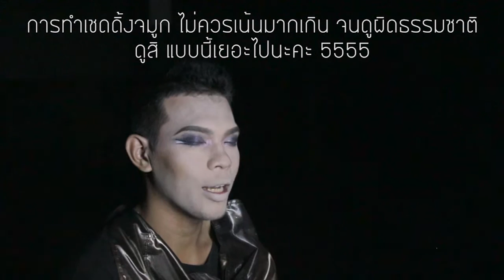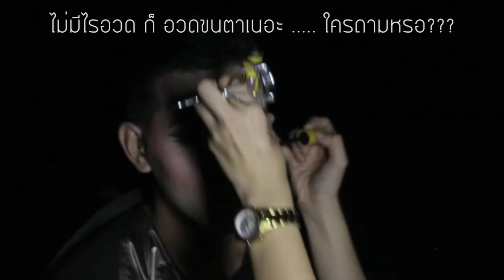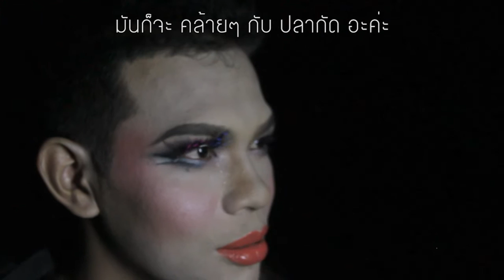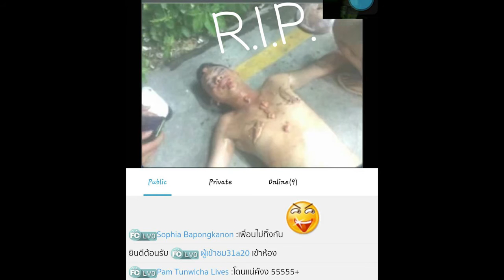แต่งหน้านางรำ กลางโรงงานร้าง - Sophia Make up artist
ดูวิธีแต่งหน้า ดีๆแล้ว มาดูการแต่งหน้าแบบ Over Over มาก มาก กันค่ะ 555 ประจวบเหมาะ ไปแต่งหน้าแกล้งในรายการ ท้าผี "นางรำในตำนาน บุกโรงงานร้าง" ก็...ครั้งแรก ที่ไปแต่งหน้า ในสถานที่ วังเวงขนาดนี้ ถามว่ากลัวไม๊?. - -' ไม่กล้าห่างกลุ่มคนเลยทีเดียว...ประวัติมันเยอะ.

fb: Sophia Make up artist
Line: sophiaangels
Line official: @sophiamakeupcoach